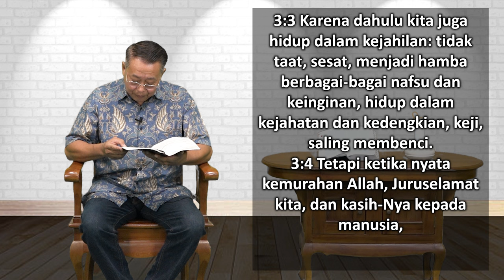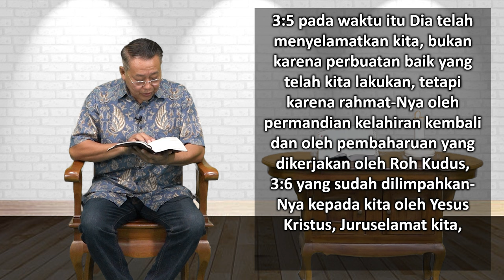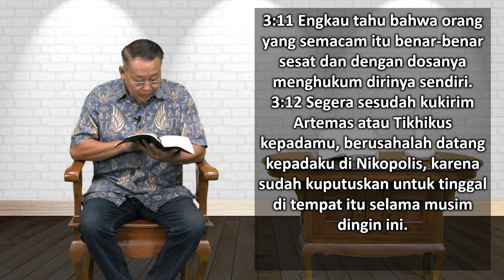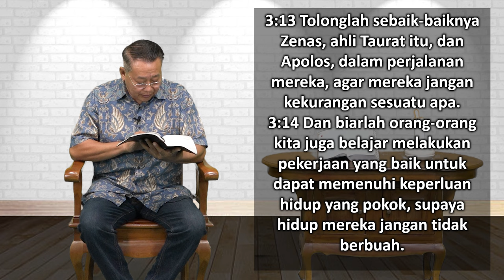Mari Membaca Alkitab | Hari ke 337 | Minggu, 3 Desember 2023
Bacaan : Titus 3:1-15
Tema : "Hidup dengan Bersyukur"